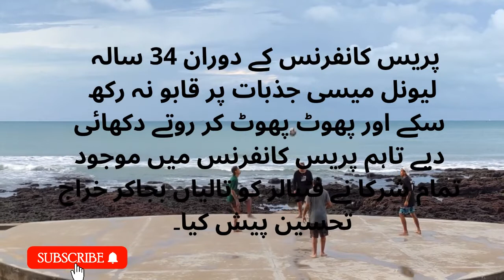لیونل میسی.Lionel messy Leo messy messi football player#Barcelona#News#sports news.Breaking news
لیونل میسی.Lionel messy Leo messy
football player
sports news
Breaking news

messi
lionel messi
leo messi
messi skills
messi ronaldo
ronaldo messi
lionel messi (football player)
messi barcelona
lionel messi skills
maical messi,
messi Argentina
messi ronaldinho,
ronaldinho messi
messi and messi
lionel messi dribbling skills
messi 2021
messi goat
messi national team
oficial messi
messi angry
messi angry
messi fights
barcelona messi
Moon star News
Moon
Star News
Urdu News
International news
breaking news
latest news
top news
news
hindi news
live news
fast news
trending news
top trending news
news headline
best news
news updates
top news
news today
non stop news
nonstop news
news 24
breaking
Pakistan news